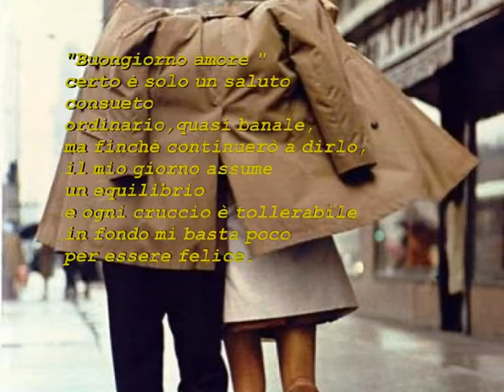di AD.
diritti protetti
legge 633/1941